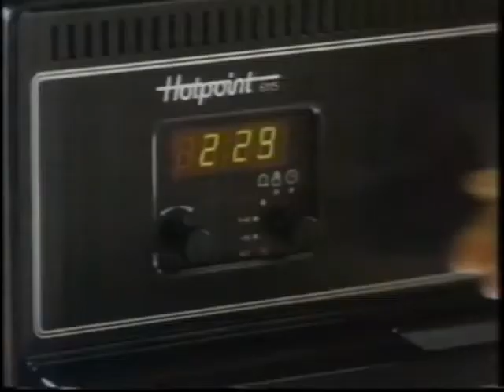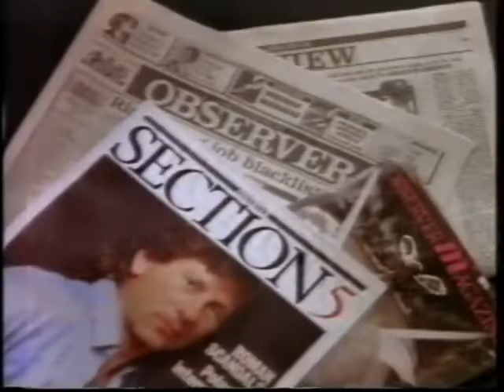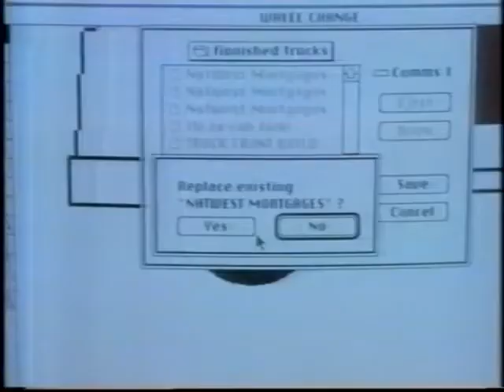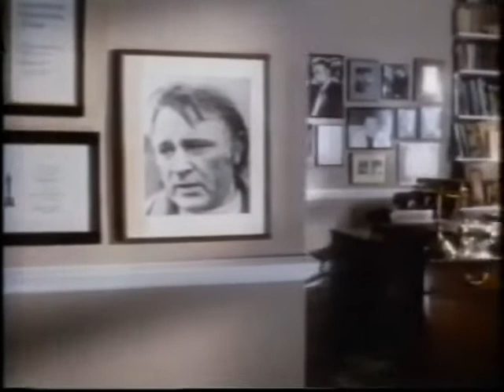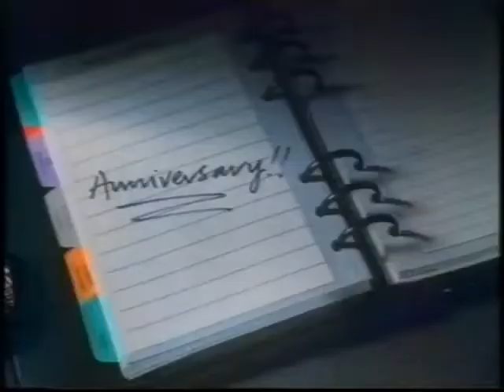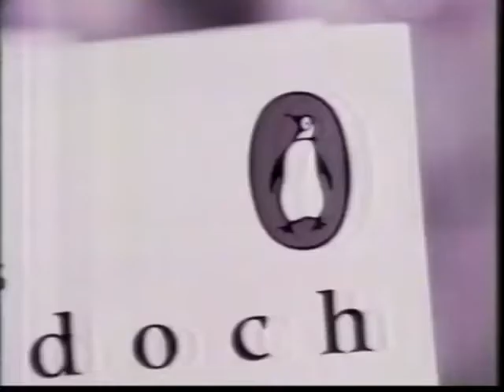80's Adverts Vol 14 LWT ITV 17 September 1988